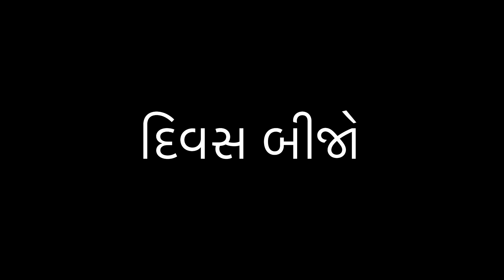અળદ કાઢીયા / 15 વિઘા ના અળદ કાઢીયા કેટલા થયા હસે..??/ અળદ નું કામ કયુ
👳‍♂️👳‍♂️.. ખેડૂત-પુત્ર ..👳‍♂️👳‍♂️

મારા ચેનલ માં તમારું સ્વાગત છે 🙏🙏

     આવા અવનવાઓ કોમેડી વિડિયો જોવા માટે સબ્સ્ક્રાઇબ કરો

Instagram official id 👇👇👇

mafiya_sanju_143

Instagram comedy reels i.d

dangar_sanju_143_

उड़द की खेती
adad ni kheti
અડદ ની ખેતી
cultivation of blackgram
અળદ ની ખેતી

Your quaris

Khedutputra
Kheduthara status
Khedaputra song
Khedutputra status Gujarati
Khedaputra news
Khadoot Putra news Gujarati
Kheduthara new status
KhedutPutra channel
Khedut Putra status full screen
Khadutputra song status
Kadputra ringtone
Khedut
Khedut Status
Khedut status vavani
Khedut ek rakshak Vikram thokor
Khedut ek rakshak
Khedut sahay
Khedut song
Khedut work
kheti
kheti badi
Channa masala recipe in Tamil
Chana masala in Tamil
How to make channa masala
Chole masala
Chole masala gravy
Side dish for Chapati
Side dish for poori
Side dish for roti
Panjabi Chole masala recipe
Hotel Channa masala
Restaurant style channa masala
Chole masala curry
Chole recipe
Channa recipes
Chana recipes
Channa masala for naan
Spicy channa
Chana curry
Chettinad chana masala
Channa recipe in Hindi
channa masala
asmr cooking
Dindigul food court
bhartiya kisan भारतीय किसान
bhartiya kisan
chane ki kheti kaise kare
chana ki kheti kaise kare
हराभरा तणनाशक
harbhara tan nashak
चने की खेती
harbhara lagwad marathi
harbhara favarni
npk fertilizer
npk
chana bij upchar
0 0 50 fertilizer
biovita
plant growth promoter
ssp fertilizer
chana
kabuli chane ki kheti
chane ki kheti me pani
chickpea varieties
vishal chana
चना की खेती की जानकारी
lihocin plant growth regulator
શિયાળુ ચણા ની ખેતી અપનાવો આ પદ્ધતી અને મેળવો ૨૦ થી ૩૦ ઉત્પાદન
Shiyalu Chana ni Kheti
chana nu Vavetar
chana ni habrit verayti
chana ne kyo pat marvo
chana seed Tritmant
Shiyalu chana nu Vavetar kyare karvu
chana nu bij vighe ketlu joi
chana ni kheti by ravi kotadiya
krushi mahiti by ravi kotadiya
ચણા ની ખેતી કેમ કરવી
chana na Pak ma paya ma kyu khatar nakhvu
DAP
indian farming
spreading gyan
vtv gujarati news channel
gujarati news
news from gujarat
top news
gujarati breaking news
latest news of gujarat
ગુજરાતી ન્યૂઝ
ગુજરાતી સમાચાર
vtv ગુજરાતી
Gujarati news
Gujarati news live
Gujarati midday
Gujarat samachar today
Today news in Gujarati
Gujarat news today
ગુજરાતી
ગુજરાત
ખેતી
ખેતી વાડી
ચોળી
ચોળી ની ખેતી વિશે માહિતી આપો
ગુજરાતી ખેતીવાડી
ગુજરાત ખેતી
માહિતી
જાણકારી
કઠોળ ની ખેતી વિશે માહિતી
પાકવિમો
ધીરાણ
ખેતી વાડી ઉત્પાદન
માર્કેટ યાર્ડ ના ભાવ
ટેકાના ભાવ
ઓનલાઇન અરજી
SR Junagadh Kheti
Junagadh Kheti
જુનાગઢ ખેતી
agriculture
Cumin
Farmig of cumin seed
જીરું
જીરું ની ખેતી
જીરું ની વિજ્ઞાનિક ખેતી
જીરું ની ખેતી માહિતી
જીરું ની માહિતી
જીરું ની ખેતી કઇ રીતે
જીરું ની ખેતી વિશે માહિતી આપો
જીરુંની ખેતી
જીરૂની ખેતી
જીરું ની નંબર ૧ ખેતી પદ્ધતિ
જીરું ની ખેતી માં ખેડૂતે ઓછા ખર્ચે કરી કમાલ
કાળા જીરા ની ખેતી
જીરા ની ખેતી ની રીત
cumin
cumin seeds
cumin farming